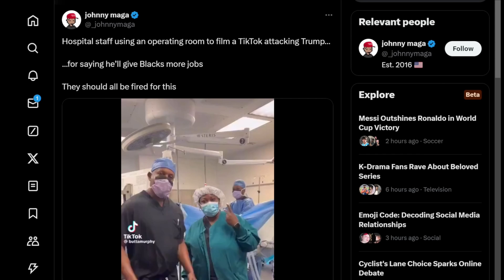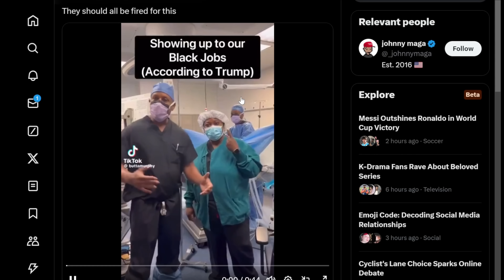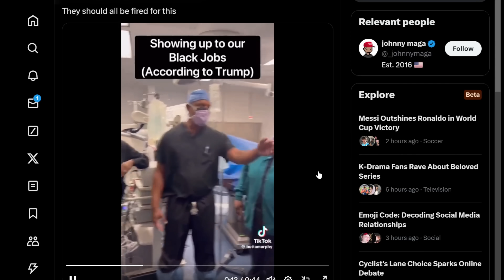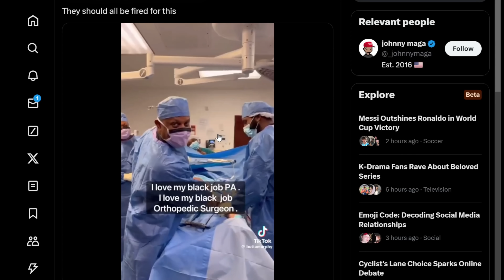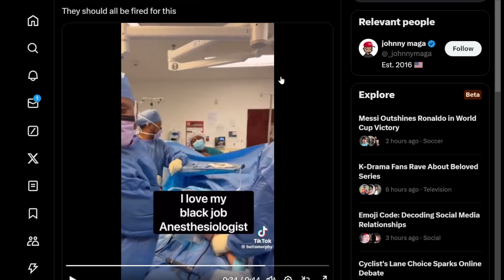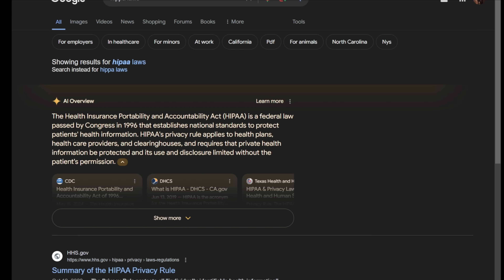Trump Gets Black People To Ask An Important Question